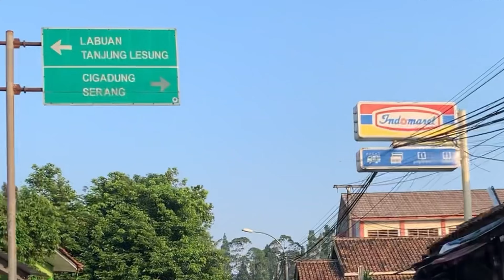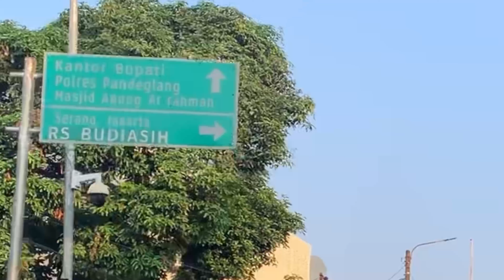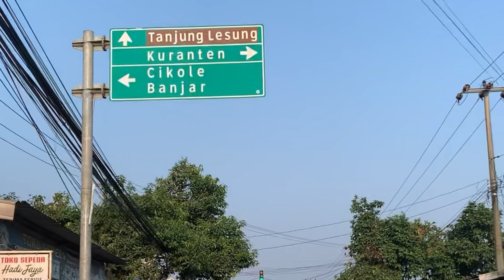Suasana Kota Pandeglang 2024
Suasana Terkini Kota Pandeglang

Pandeglang Kota Santri
Pandeglang adalah Salah Satu Kabupaten di Provinsi Banten. Ibukotanya berada di Kecamatan Pandeglang.  Kabupaten pandeglang terletak di bagian paling ujung pulau jawa, meliputi ujung kulon, Pantai anyer dan pantai carita.
Luas kabupaten pandeglang adalah
2.746,89 km2 dengan jumlah penduduknya yakni
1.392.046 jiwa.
Suku aslinya adalah Suku Sunda Banten, beberapa warga merupakan penganut penghayat kepercayaan Sunda Wiwitan

Jalan Raya Pandeglang
Pandeglang
Kabupaten Pandeglang
Pandeglang Banten
Provinsi Banten
Bantem
Kota pandeglang
Jalan raya Pandeglang
Jalan Raya Serang Pandeglang
Pandeglang Berkah
Alun-alun Pandeglang